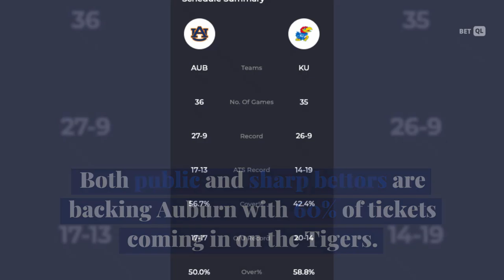Auburn - Kansas Betting Preview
#5 Auburn takes on #4 Kansas in what is likely to be a tightly contested matchup with a spot in the Sweet 16 on the line.

Auburn Betting Trends:

Auburn has won 9 games in a row straight up.
Auburn is 5-2-2 ATS over their last 7 games.

Kansas Betting Trends:

Kansas is 1-5 ATS as an underdog this season.
Kansas is 7-3 SU over their last 10 games.

Find more betting trends, as well as, public and sharp bettor date: Betql.co